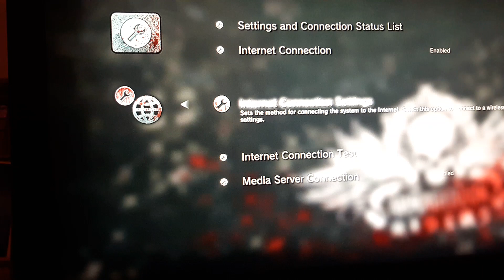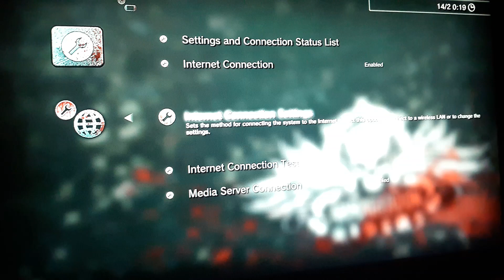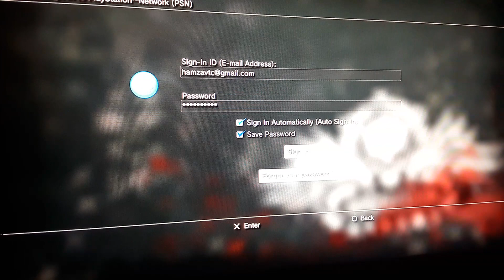تشغيل الواي فاي ع سوني 3 بدون كيبل ps3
طريقة الربط ps4 بالواي فاي— WiFi ps4